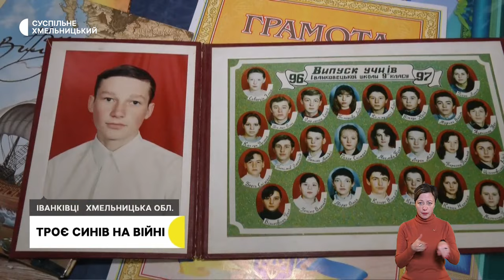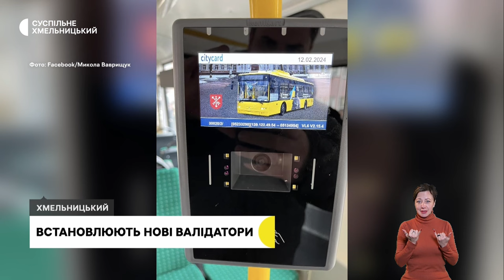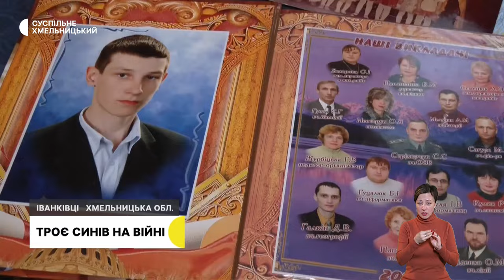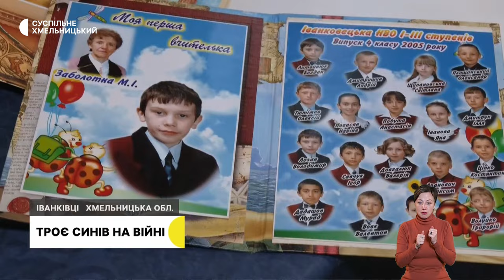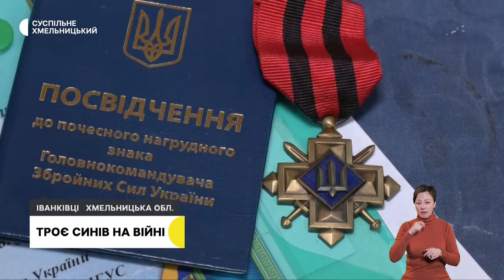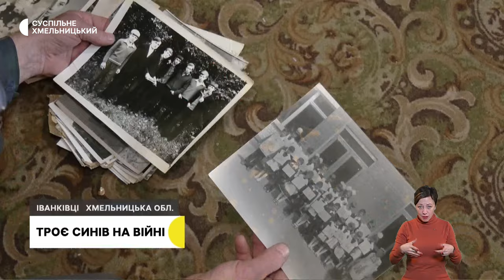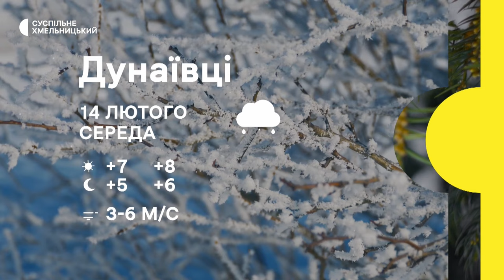Загинув після місяця на передовій, заборона на вилов щуки, троє синів на війні | 13.02.2024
Загинув після місяця на передовій. У Хмельницькому попрощалися із українським захисником, який загинув на Донецькому напрямку.

З 15 лютого до кінця березня встановлюється заборона на вилов щуки на період її нересту.

Стали на захист України. Троє з чотирьох синів у сім’ї з Іванківців воюють на різних напрямках, боронячи країну.